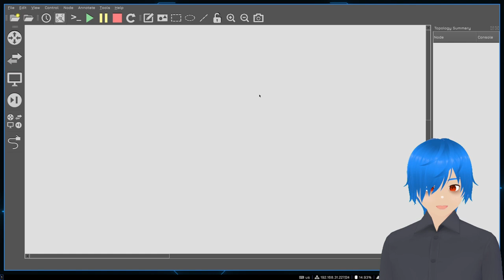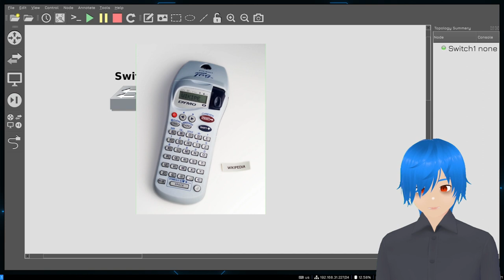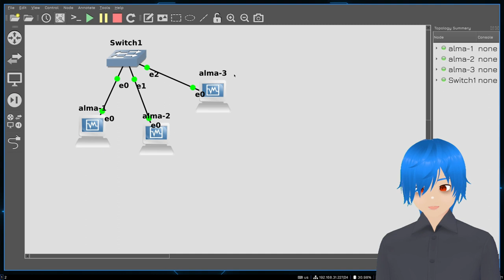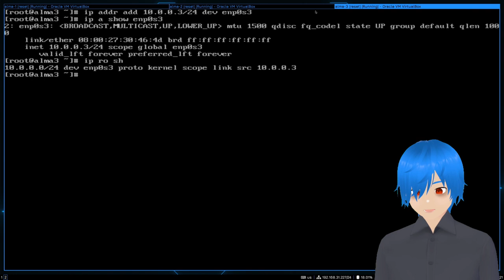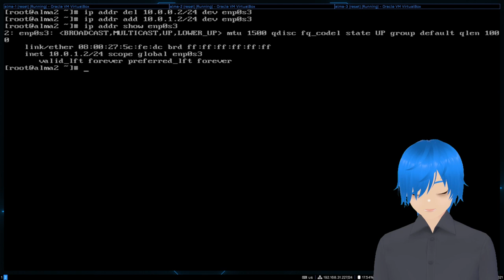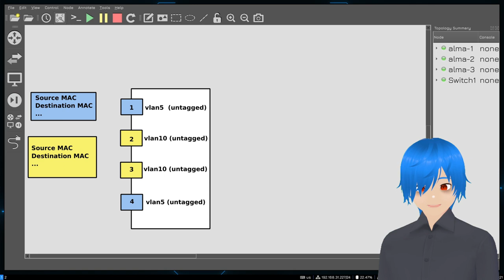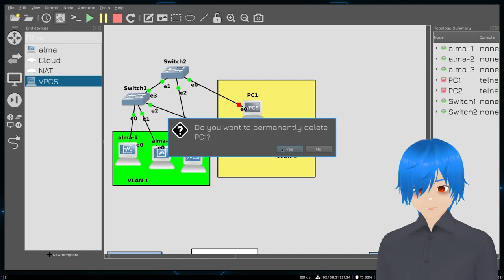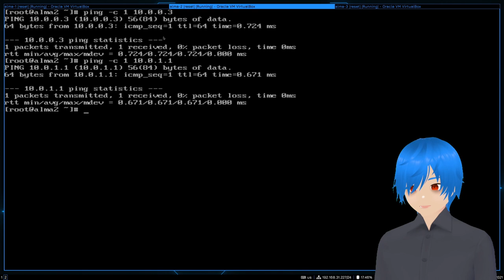03. Деление на VLAN-ы